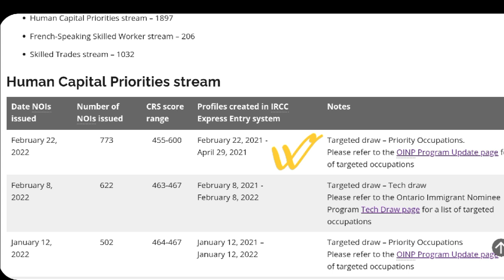Ontario PNP SHAKES The Express Entry Pool | OINP PNP Program Canada 2022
OINP Conducted a PNP Draw for HCP with the largest range ever.

Canada Immigration 2022's turning point